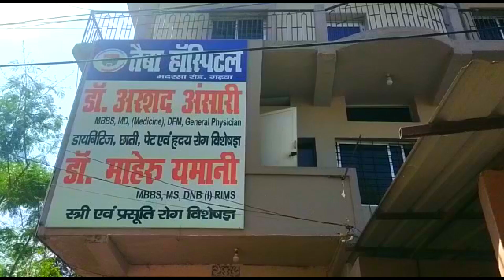अवैध बालू उठाव को लेकर सीओ एवं थाना प्रभारी द्वारा की गई छापेमारी